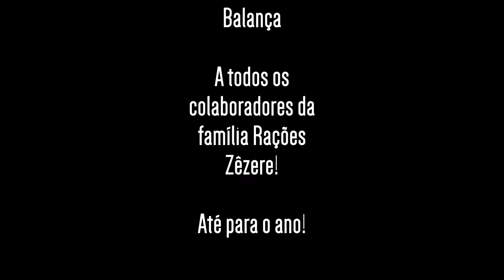Vídeo de Fim de Ano - 2016 - Rações Zêzere S.A.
O ano de 2016 foi assim na nossa empresa. Junte-se a nós em 2017!